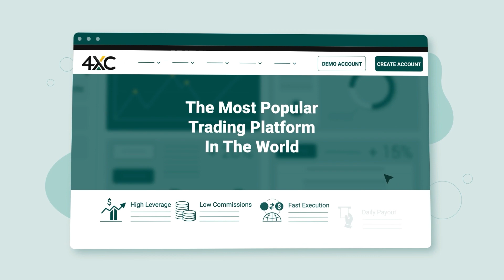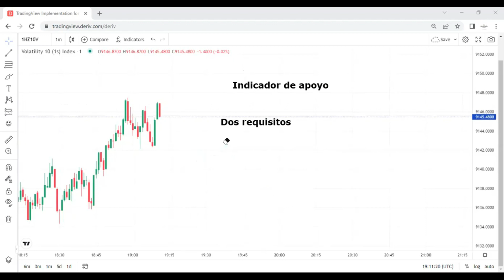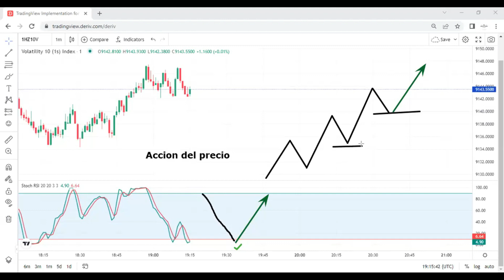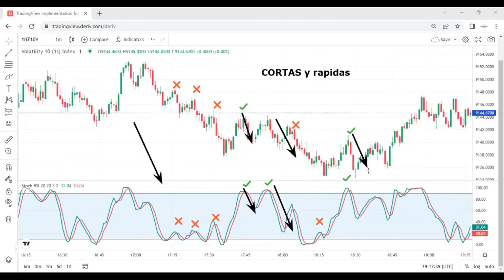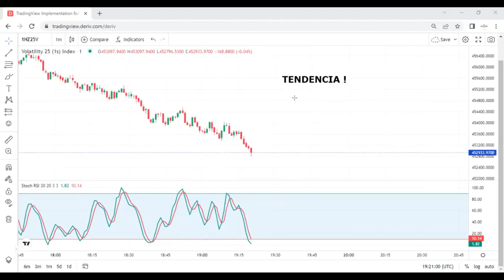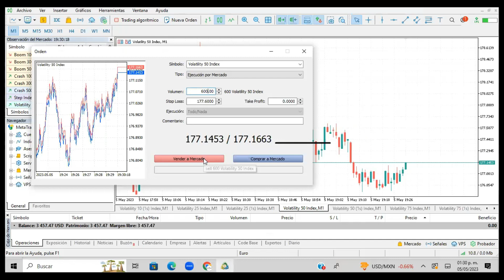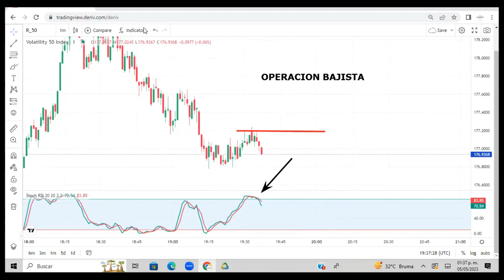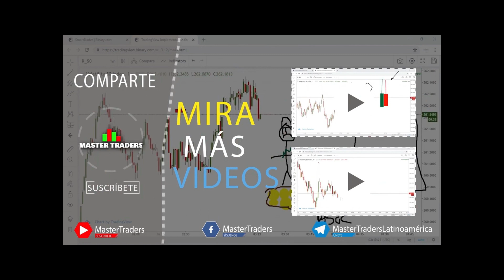SUPER ESTRATEGIA RSI para ser RENTABLE en el TRADING 💵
Excelente broker con la mejor plataforma

Cómo abrir cuenta bajo mi afiliación ( Trader ya registrado en XM )
- Dar clic en el link de arriba

Broker 4XC , Broker para Forex, Materias, Crypto, una gran plataforma

Broker Pocket OPTION ( Gran plataforma web y app móvil )

5 Sesiones en vivo cada semana , mentoria completa .